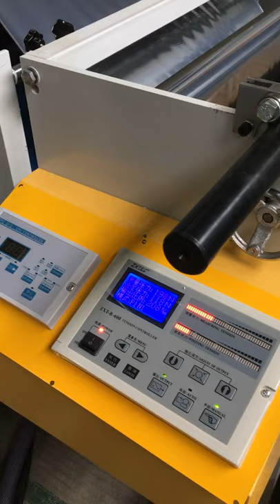7 layers bubble film machine laminated with aluminum foil